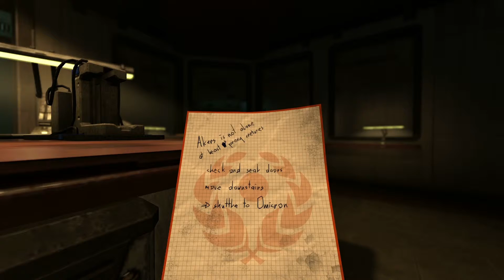Wieder ein Fleischberg | Let's Play SOMA | Episode 13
Let's Play Soma. German. HD.
Weiter geht es mit Folge 13.

Für Anregungen und konstruktive Kritik habe ich immer ein offenes Auge.